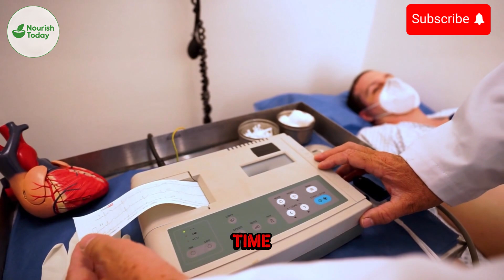PSMA PET Scan Explained — When You Need It & What It Detects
PSMA PET Scan technology is changing prostate cancer diagnosis. But when do you actually need a PSMA PET scan? In this special Week 8 episode on Nourish Today, we explain how a PSMA PET scan works, who should get a PSMA PET scan, and when doctors recommend it after surgery or radiation.

Many patients ask:
✅ What is a PSMA PET scan?
✅ Who needs a PSMA PET scan?
✅ Is a PSMA PET scan more accurate than MRI or CT?

This video breaks it down with clear examples, medical accuracy, and easy-to-understand explanations based on trusted sources like Mayo Clinic, Cleveland Clinic, WebMD, Health line, and Harvard Health.
If your PSA is rising, or you’re newly diagnosed with high-risk prostate cancer, a PSMA PET scan may be one of the most effective tools to detect cancer early and guide treatment. Watch until the end for practical questions to ask your doctor.

✅ Primary Keywords

PSMA PET Scan
What is PSMA PET Scan
Who needs PSMA PET Scan

✅ Secondary Keywords
Prostate cancer imaging
PSA rising after treatment
PET scan for prostate cancer
PSMA PET vs MRI
High-risk prostate cancer